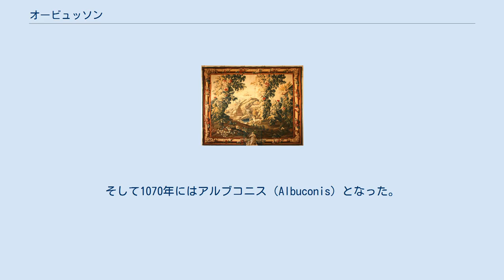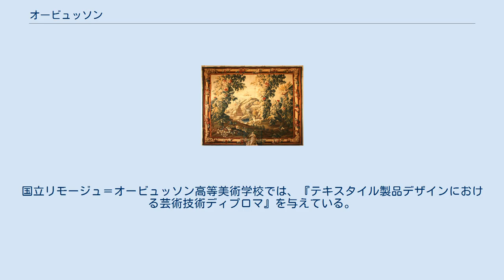オービュッソン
オービュッソン （Aubusson）は、フランス、ヌーヴェル＝アキテーヌ地域圏、クルーズ県南部にあるコミューン。
ボーズ川が流れる。
 17世紀につくられたオービュッソンのタペストリー 現在のオービュッソンの位置には、少なくともガロ＝ローマ時代から人が定住していた。
しかし、コミューン内にあるローマ時代につくられたとされてきた駐屯地が、実は鉄器時代に遡るものだと分かっている。
 ラテン語化された定住地の名が現れたのは936年で、アルブシエンシス（Albuciensis）といった。
そして1070年にはアルブコニス（Albuconis）となった。
この名前の元はアルブキウス（Albucius）という男性名であった。
しかし別の説では、険しい勾配を意味するケルト語だとする。
 14世紀、この地にフランドルからタペストリーがもたらされた。
タペストリー産業は16世紀から17世紀に全盛期を迎えた。
コルベールは、オービュッソンのタペストリー工場に王立工場の名を与えた。
 中世の間、オービュッソンの男たちは県内の他のコミューンの男たち同様、毎年大都市へ出稼ぎに出た。
彼らは建設現場で石工、大工や屋根葺き職人として働いた。
クルーズ地方の石工たちは1624年にカテドラルを築き、ラ・ロシェルにダムを築いた。
19世紀には、ジョルジュ・オスマンのパリ都市改造の現場に関わった。
事実上、毎年3月から11月まで、出稼ぎによる人口移動はつきものであった。
クルーズ県では1850年から1950年まで、人口の半数を失っていたのである。
 15世紀に初めてタペストリーを売る商店ができてから、オービュッソンはタペストリーの町として世界中に知られている。
20世紀初頭には、町の人口のうち1500人から2000人がタペストリー産業に従事していた。
2つの世界大戦の間の低迷期の後、オービュッソンのタペストリーは1939年にジャン・リュルサの手により伝統的なスタイルを現代化させて生まれ変わった。
 今日では、手仕事による精巧なタペストリー作りで知られている。
国立リモージュ＝オービュッソン高等美術学校では、『テキスタイル製品デザインにおける芸術技術ディプロマ』を与えている。